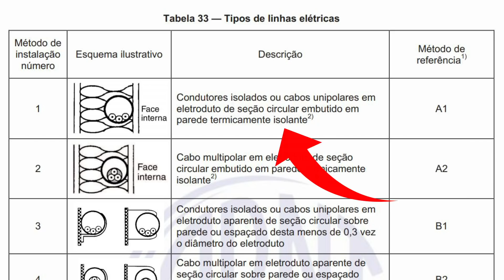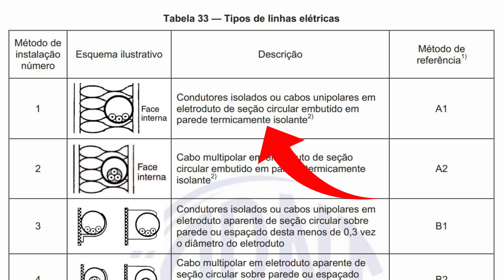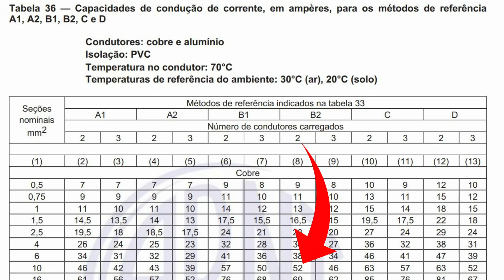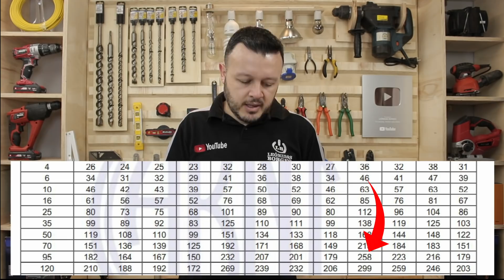🗨Eletricista NÃO ACREDITE nela! Você Poderá Ter Sérios Prejuízos!